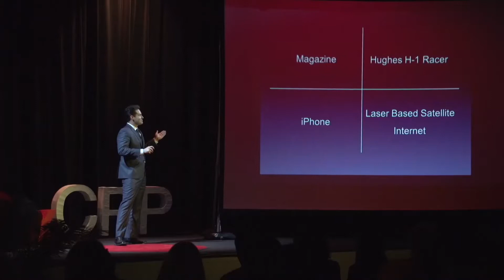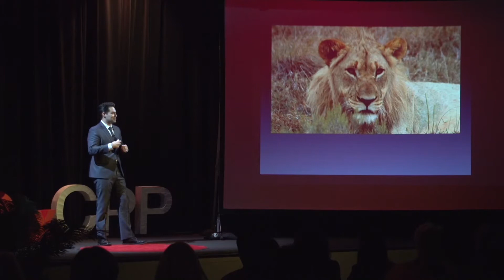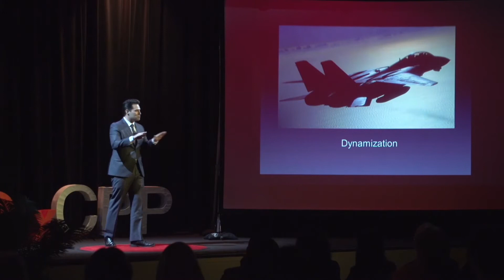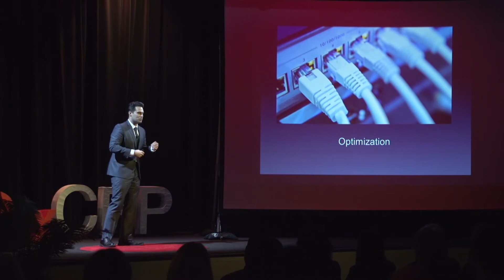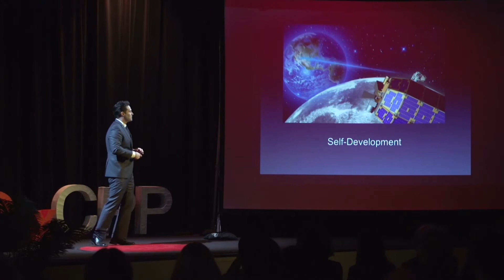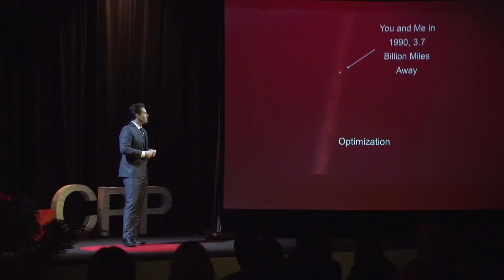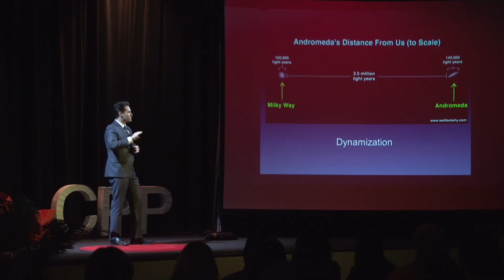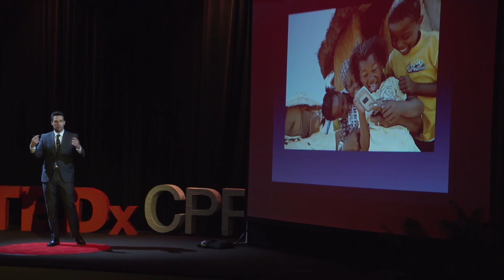Engineering Trends to Keep Your Eye On | Jeffery Weintraub | TEDxCPP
Jeff explores current trends in engineering and technology that define progress as we know it.  This fresh take on innovation will pique your curiosity as to what humans are capable of accomplishing.

Jeff Weintraub is the head of technology development for the Amplify, a marketing agency based in Culver City, CA specializing in data-driven, influencer-based advertising on Instagram.
He holds dual degrees in Engineering from California State Polytechnic University, Pomona, a law degree from Southwestern Law School in Los Angeles, CA and a technician’s certificate in Nanotechnology from the Donald F. Averill Applied Technology Training Center and the Bourns College of Engineering at University of California, Riverside.